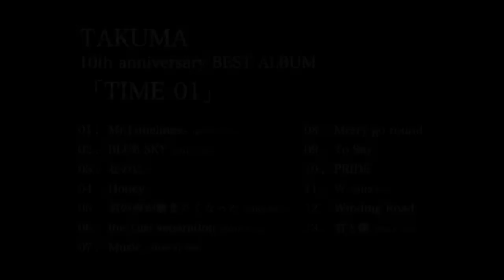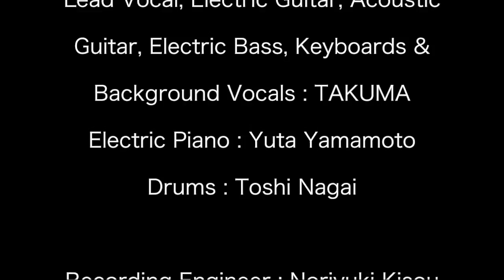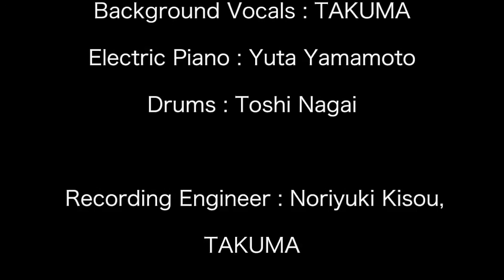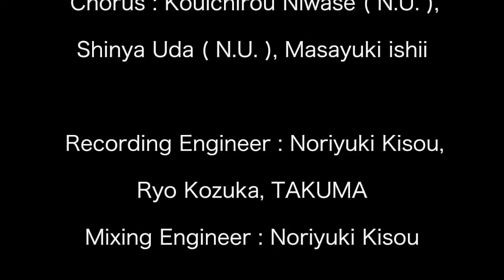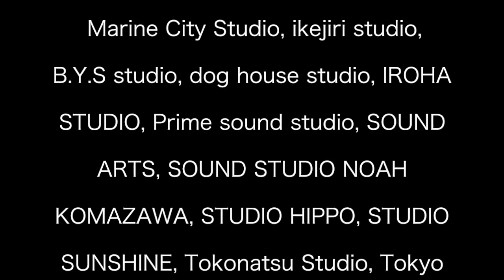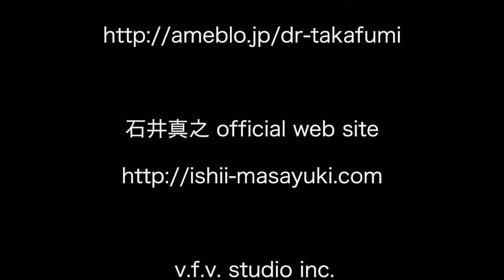TAKUMA 10th anniversary BEST ALBUM「TIME 01」SPOT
TAKUMA 10th anniversary BEST ALBUM「TIME 01」

01.Mr.Loneliness  (2015 Ver.)
02.BLUE SKY  (2015 Ver.)
03.なのに…
04.Honey
05.君の声が聴きたくなった  (2015 Ver.)
06.the Last separation  (2015 Ver.)
07.Music  (TIME 01 Mix)
08.Merry go round
09.To Say
10.PRIDE
11.W  (2015 Ver.)
12.Winding Road
13.君と僕  (2015 Ver.)

All Words, All Music & All Arranged by TAKUMA

2015 Release
LHT-0025